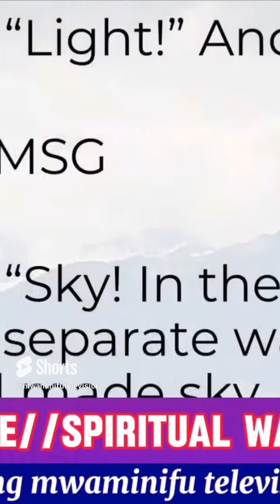listen to this..in the creation everything was there, God just called them out//rev Peter kamau.